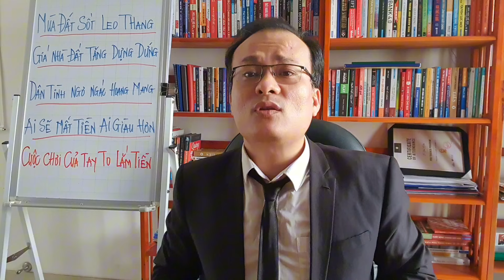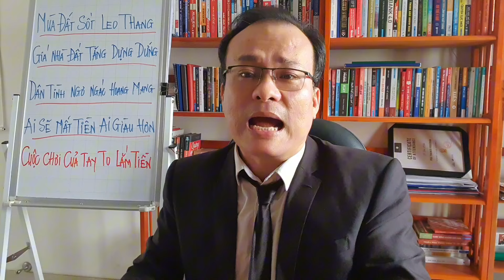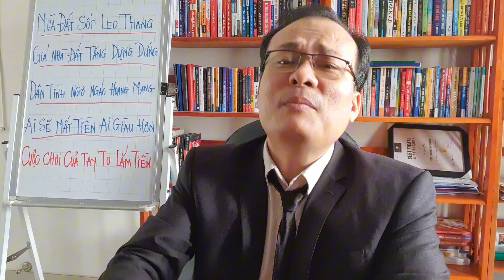Mùa Sốt Đất Leo Thang.Giá Nhà Đất Tăng Dựng Đứng.Dân Tình Ngơ Ngác Hoang Mang.Ai Mất Tiền Ai Được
Mùa Sốt Đất Leo Thang.Giá Nhà Đất Tăng Dựng Đứng.Dân Tình Ngơ Ngác Hoang Mang.Ai Mất Tiền Ai Được Tiền.Chung cư tăng giá liên tục, giá nhà đất liên tục tăng lập đỉnh mới, chủ nhà quay xe, tìm đất, xem đất, đặt cọc ban đêm, công chứng luôn, giao tiền mặt.Hiện nay khắp các tỉnh thành đang xảy ra tình trạng nhà đầu tư đổ xô đi mua đất, săn đất, tìm hàng ngộp, ở các văn phòng công chứng, bộ phận một cửa đông đúc.Nhưng ít ai để ý rằng phần đông những người này là dân đầu tư lâu năm sành sỏi, người am hiểu bất động sản.Những người chốt lời ở thị trường vàng, chứng khoán,bitcoin, rút tiết kiệm... để dồn tiền vào bất đống sản.Cũng như có rất nhiều người dân tranh thủ đi làm sổ đỏ, các giấy tờ thủ tục pháp lý để kịp thời gian trước khi luật đất đai năm 2023 được áp dụng từ ngày 1-7-2024
Vì lý do đó chúng ta cần phải cẩn thận chú ý đồi với những sản phẩm mua vào trong thời điểm này như: giá, vị trị, quy hoạch, sổ đỏ, thổ cư, tiện ích dịch vụ và tiềm năng tăng giá trong tương lai là thế nào.Xu thế đầu tư và phân khúc sản phẩm ngày nay cũng đã thay đổi so với thời gian trước đây.Nên anh em nhà đầu tư thật cẩn thận nếu không sẽ bị dính đòn và mất rất nhiều tiền.
Câu chuyện lương tăng thời gian tới,đầu tư sai thị trường sai thời điểm cần thoát hàng trả nợ.Bất động sản là kênh trú ẩn an toàn, chống lại lạm phát của đồng tiền...
Anh em xem video thấy thông tin hay và hữu ích. Hãy ủng hộ e bằng nút follow để nhận được những thông tin hay nhất sớm nhất. Cũng như e có thêm động lực làm thêm nhũng video mới hay hơn  giá trị hơn.

$$$$$ Link tham gia Đầu Tư Bất Động Sản Cùng Lê Văn Hiển